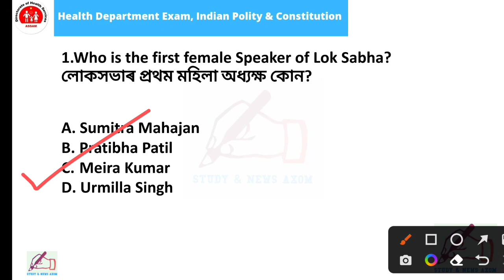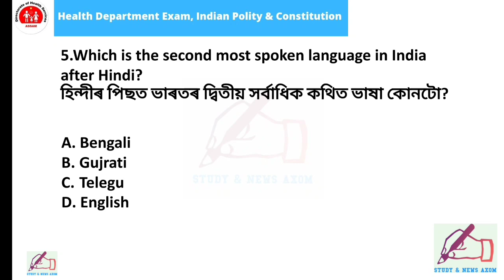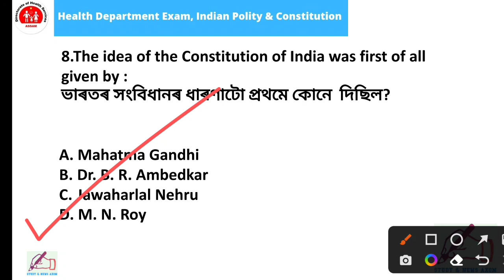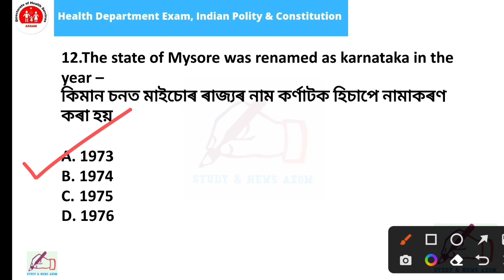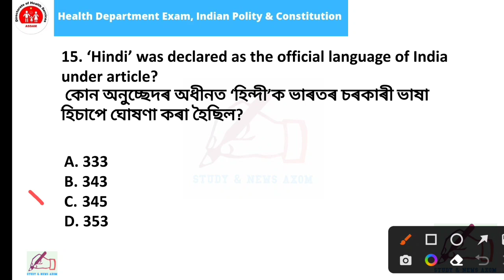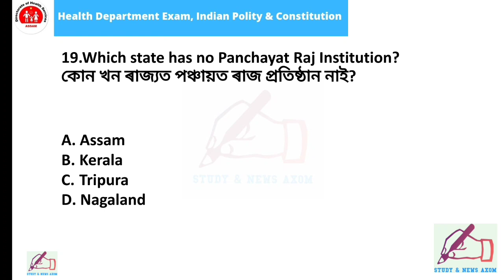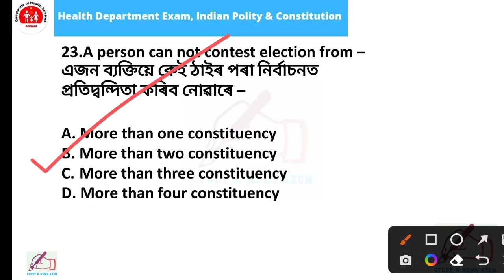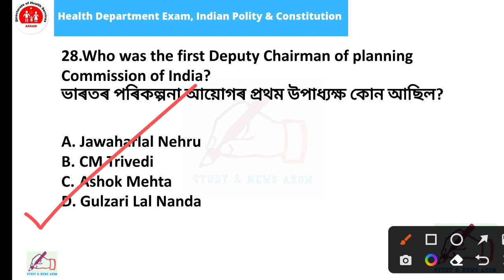Indian Polity and Constitution Important Questions Part - 3 | DHS/DME/DHSFW/AYUSH Exam 2022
Indian Polity and Constitution Important Questions Part 3

DHS Assam Indian Polity and Constitution Important Questions
DHS, DME, DHSFW, AYUSH exam Indian Polity and Constitution questions
Important MCQ